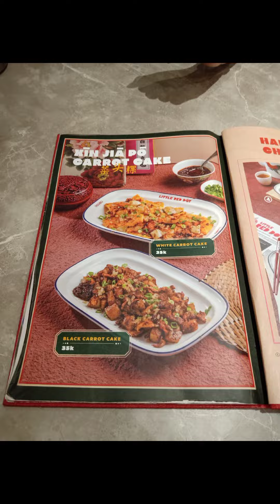Little Red Dot (Restaurant Singapura), Central Park Mall, Jakarta Barat, DKI Jakarta 11470